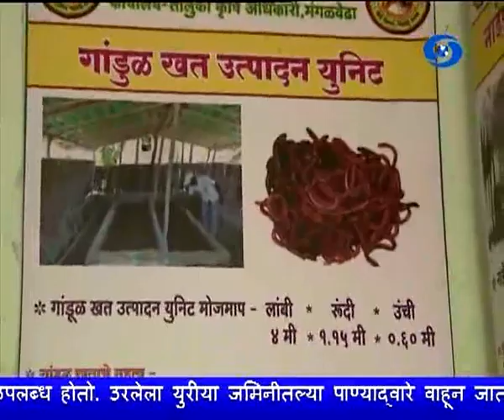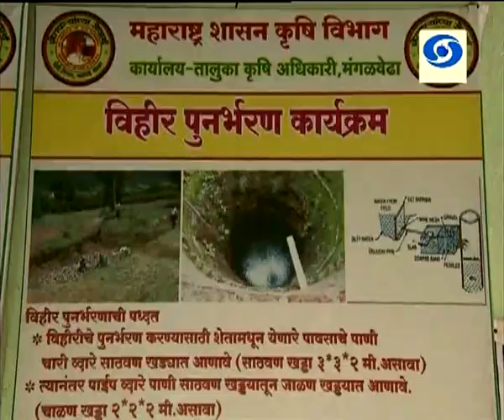Krishidarshan - 14 November 2017 - जलसंवर्धनाद्वारे शेती विकास.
DD Sahyadri
Doordarshan Mumbai
Sahyadri Marathi
Show : ' Krishidarshan '_' कृषीदर्शन '  (१४ नोव्हेंबर २०१७)
Subject : ' A Programme on Agriculture Progress through Water Conservation. '_' जलसंवर्धनाद्वारे शेती विकास...'
Participant : १) रामचंद्र अलदर, कृषी सहाय्यक,
२)अंकुश पडवळे,
३)शहाजहान सय्यद पटेल, मु.पो. खुपसंगी, ता. मंगळवेढा, जि. सोलापूर.
Anchor : लेखन – निवेदन - आर. के. डुंबरे.
Social Media Operator : वनिता राऊत - मांजरेकर
Producer : प्रमोद चोपडे